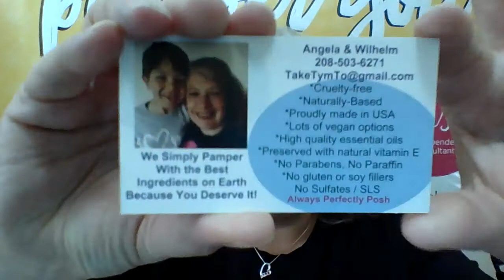Trying a new camera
Just trying a new camera and to keep on top of doing these Youtube videos.